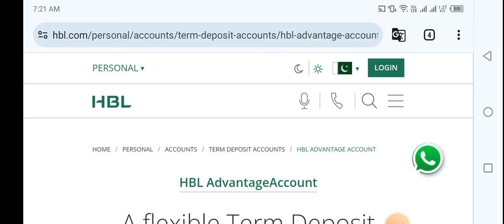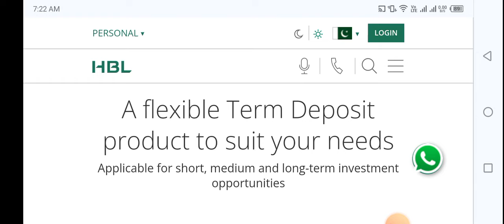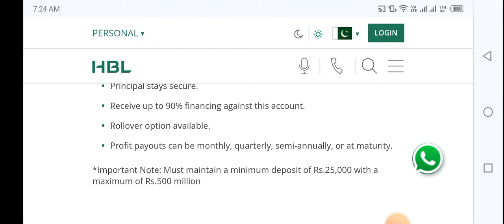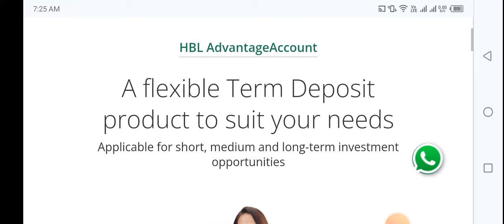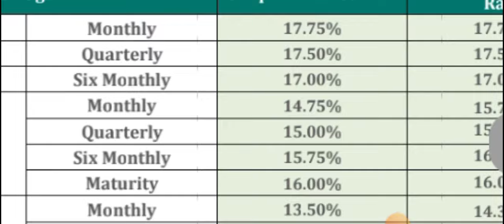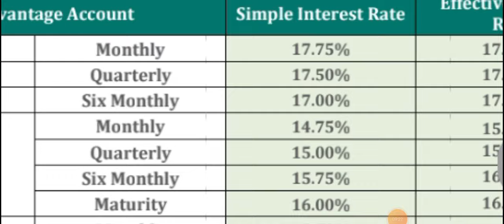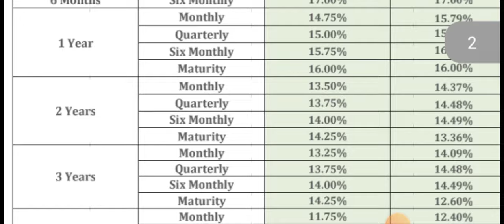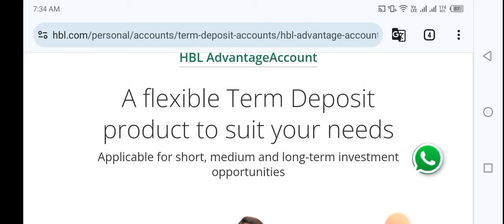HBL Advantage Account| HBL Term Deposit account| HBL Term deposit certificate| HBL TDR Profit 2024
hbl saving account profit rates 2023
national savings
national savings